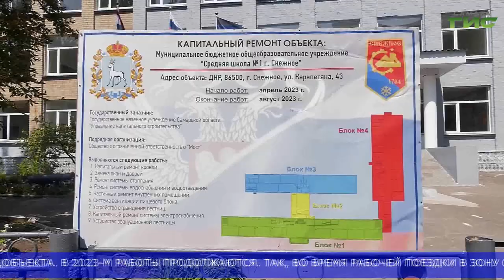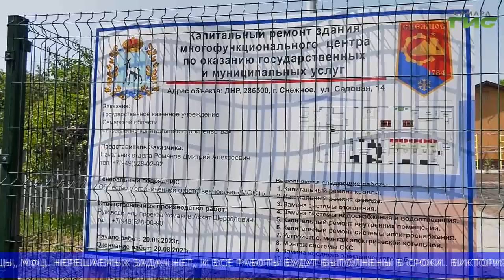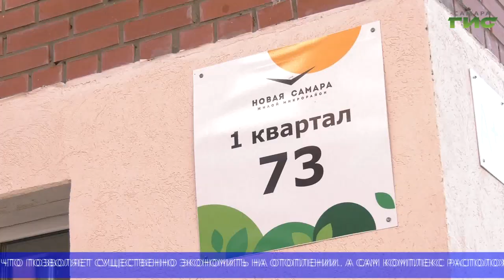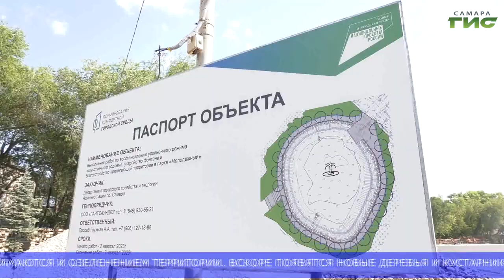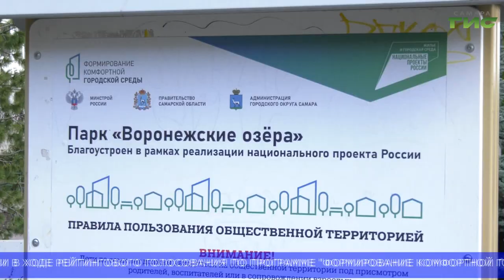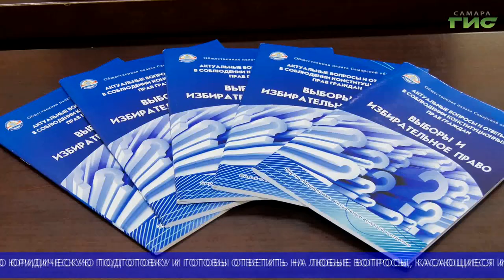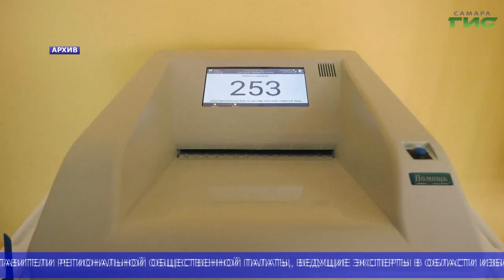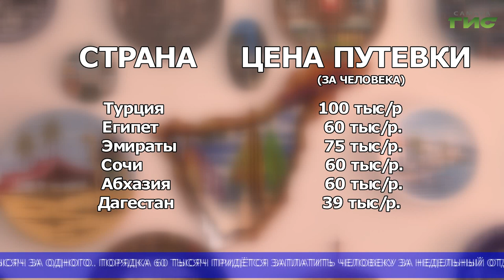"События" (Неделя в Самаре) от 12.08.2023